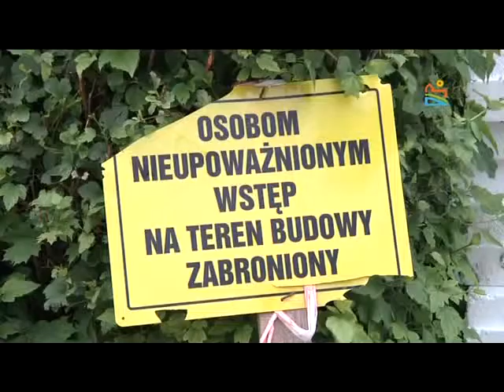Prace remontowe w jednostkach oświatowych